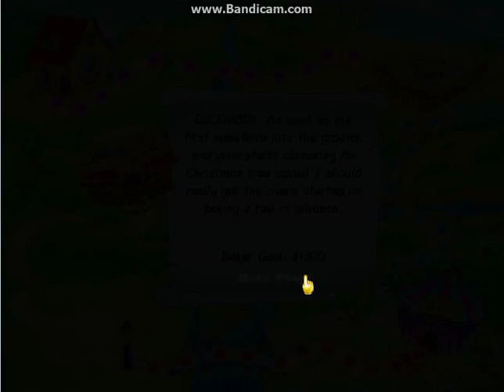Cake Mania, Bakery 3, December